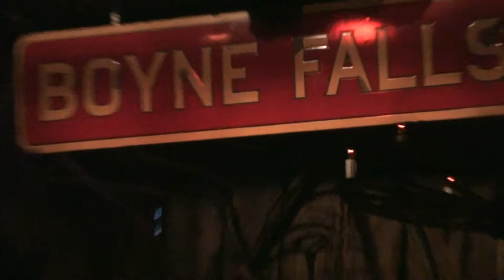Aten Place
A night with the Ragbirds, just some short video clips of a night at Aten Place in Boyne Falls, MI.   Second time seeing the group, really enjoyed the entertainment.